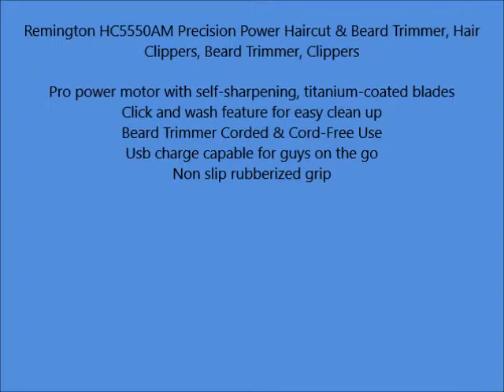Remington HC5550AM Precision Power Haircut & Beard Trimmer, Hair Clippers, Beard Trimmer, Clippers